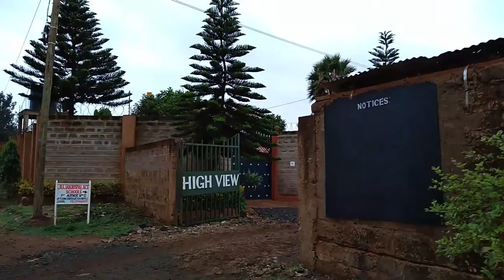Best Christmas video Yet ...